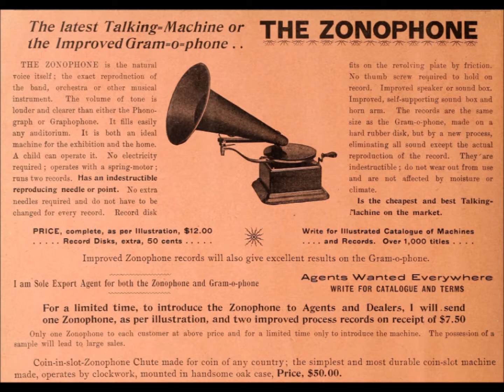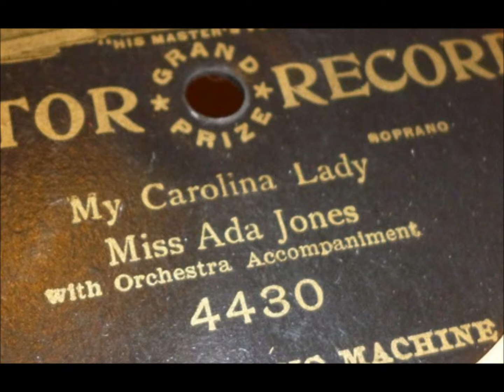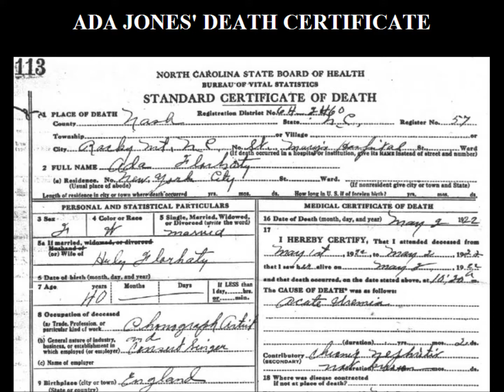Ada Jones "I'm The Only Star That Twinkles On Broadway" Victor 4563, recorded November 14, 1905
Ada Jones sings "I'm The Only Star That Twinkles On Broadway" on Victor 4563, recorded November 14, 1905.

Words are by Andrew B. Sterling.

Music is by Harry Von Tilzer.

Ada Jones lived from June 1, 1873, to May 2, 1922.

She was the leading female recording artist in the acoustic recording era, especially popular from 1905 to 1912 or so. Her singing range was limited, but she was remarkably versatile, successful with vaudeville sketches, sentimental ballads, hits from Broadway shows, British music hall material, ragtime songs, and Irish comic songs.

She was known for an ability to mimic dialects.

Victor catalogs listed roles at which she excelled: "Whether Miss Jones' impersonation be that of a darky wench, a little German maiden, a 'fresh' saleslady, a cowboy girl, a country damsel, Mrs. Flanagan or an Irish colleen, a Bowery tough girl, a newsboy or a grandmother, it is invariably a perfect one of its kind."

Columbia catalogs as late as 1921 stated: "Miss Jones is without question the cleverest singer of soubrette songs, popular child ballads and popular ragtime hits adaptable for the soprano voice now recording for any Company. She is also one of the most popular singers in the record field and her records have been heard in all quarters of the globe. Her duet records with Mr. [Walter] Van Brunt, unique and entertaining as they are, have also come in for unlimited popular approval."

Despite this high praise in Columbia's 1921 catalog, very little of her vast output was available by the early 1920s. For example, of the nearly two hundred titles that she recorded for Columbia from 1904 to 1917, only six remained in the catalog by 1921--five duets and one solo effort, "Cross My Heart and Hope To Die."

She was born in her parents' home at 78 Manchester Street in Oldham, Lancashire, England. Her father, James Jones, ran an inn, or public house, named The British Flag--the original building no longer stands. Her mother's maiden name was Ann Jane Walsh. Ada was baptized on June 15 in Oldham's St. Patrick's Church as Ada Jane Jones. Her birth was registered on August 18, 1873.

The family moved to Philadelphia by 1879 (documents show that a brother was born there in that year). Her mother died and her father remarried. Ada's stepmother, Annie Douglas Maloney, encouraged Ada to make stage appearances, and "Little Ada Jones" was on the cover of sheet music in the early 1880s. One example is the sheet music for Harry S. Miller's "Barney's Parting" (1883).

The January 1921 issue of Farm and Fireside duplicates an 1886 photograph showing Ada Jones as "Jack, a stable boy with song."

Ada's stepmother had been hired to make or mend drapes for the Edison company. The Jones family at that time lived nearby in Newark, New Jersey. It is likely that at the studio she saw an opportunity for her talented stepdaughter. Ada's earliest recordings were brown wax cylinders made for Edison in late 1893 or early 1894 (no recording logs of this period exist). Two surviving cylinders are "Sweet Marie" (North American 1289), a song by Raymon Moore, and "The Volunteer Organist" (North American 1292).

They are among the earliest commercial recordings of a female singing as a solo artist. Estimating how many female singers preceded Jones is difficult. Moreover, nothing is known of singers such as "Miss Lillian Cleaver, the phenomenal contralto of the Howard Burlesque Co."--she is included in an 1892 New Jersey Phonograph Company catalog described by Jim Walsh in the October 1958 issue of Hobbies.

Though Jones would later win fame as a performer of comic numbers, her brown wax cylinders give no hint of her comic talents.

During most of her recording years she resided in Huntington Station, Long Island, New York. She died of uremic poisoning (kidney failure) in Rocky Mount, North Carolina, on May 2, 1922, while on a performing tour.

Ada Jones is buried in Saint Patrick's Cemetery in Huntington, New York (Section C, Plot 70).